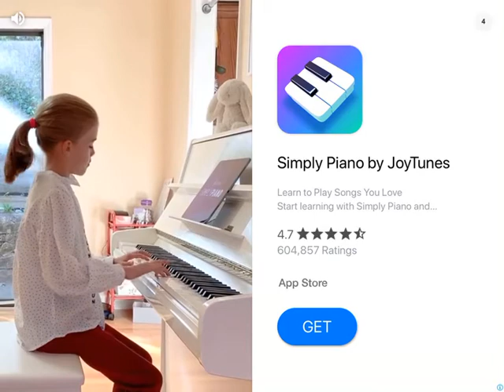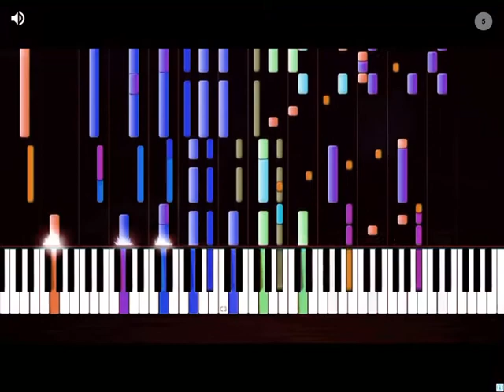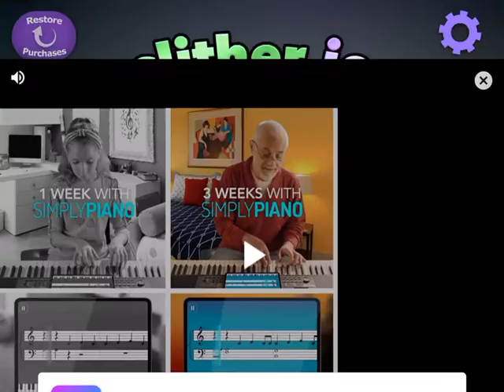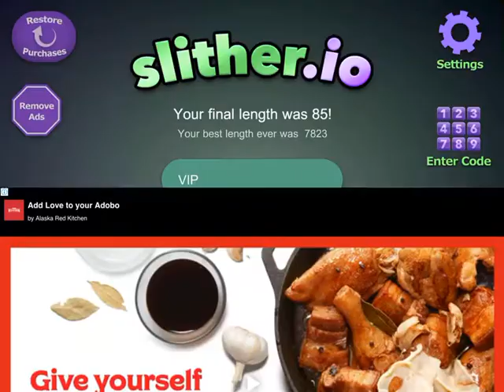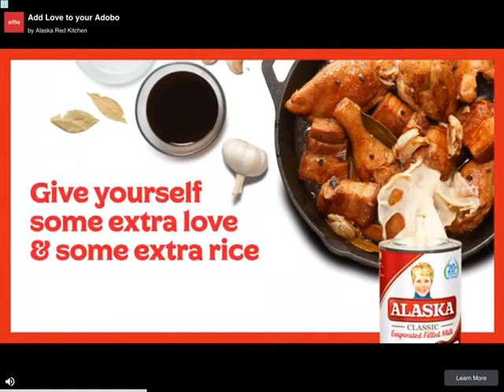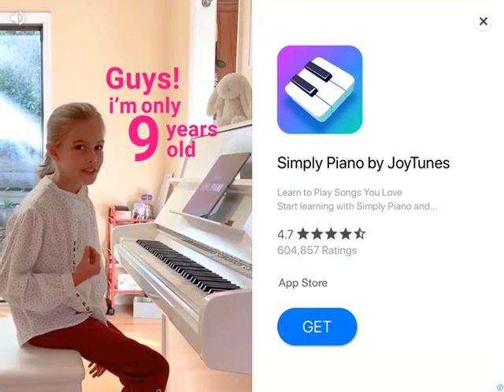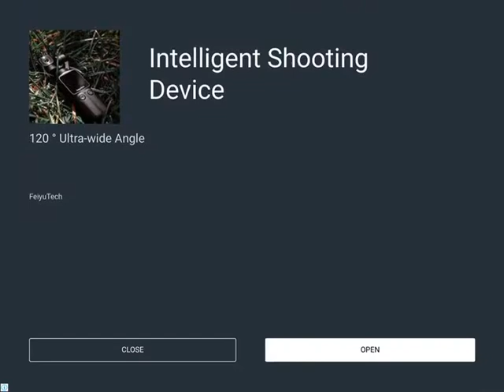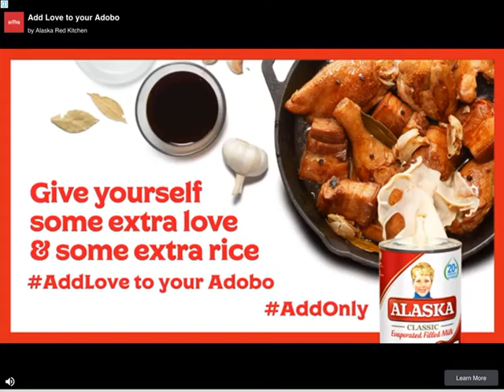Slither! Slither.IO Game!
Slither! Snake! Slither .IO Game